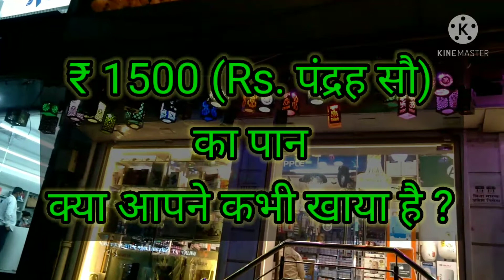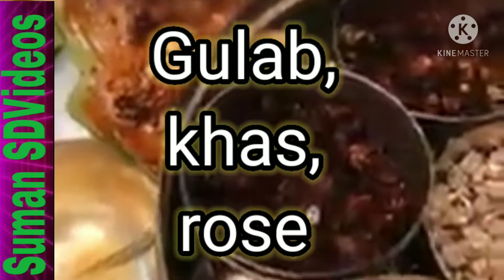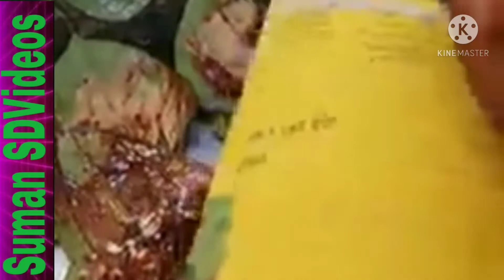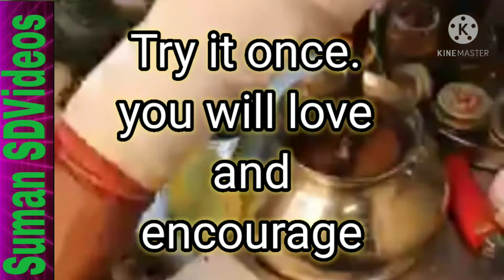एक पान की कीमत ( ₹ 1500 ) सुनकर आप हैरान रह जाएंगे ll वीडियो को देखें ll व कीमत खुद जाने ll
एक पानकी कीमत तुम क्या जानो रमेश बाबू ??
एक पान की कीमत ( ₹ 1500 )  सुनकर आप हैरान रह जाएंगे ll
वीडियो को देखें ll  व कीमत खुद जाने ll

ll Caring ll            (75,000+ Views)
ll Supporting ll    (2600+ Watch Hours)

Friends please watch our top videos also as per below 👆💯🥳👍✅🔔👇💖👬⛳😃

चला जाता हूं किसी की धुन में गाना ll Mere Jeevan Saathi Song ll Best Music Playlist
चला जाता हूं किसी की धुन में गाना ll Mere Jeevan Saathi Song ll Best Music Playlist Video

मिट्टी से बने मकान तथा स्वास्थ्य के दृष्टिकोण से लाभप्रदll Mitti Ke Kachche Ghar मिट्टी के कच्चे घर